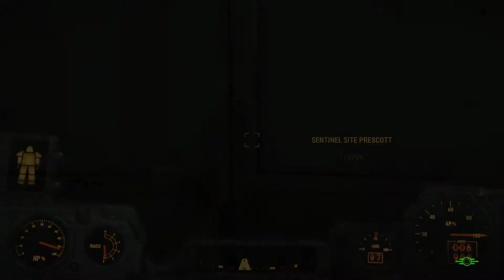Fallout 4 - Sentinel Site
The Sentinel Site can be found in the southern most region of the Commonwealth. It is a nuclear silo located in the glowing sea.

New content each week.